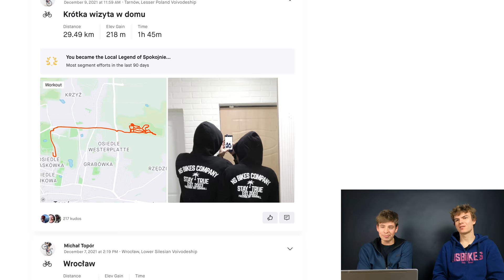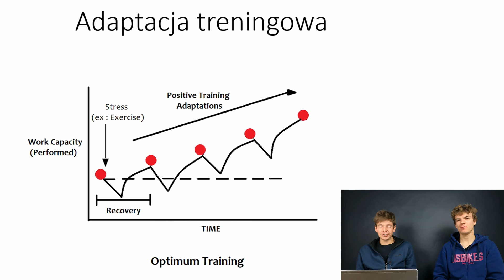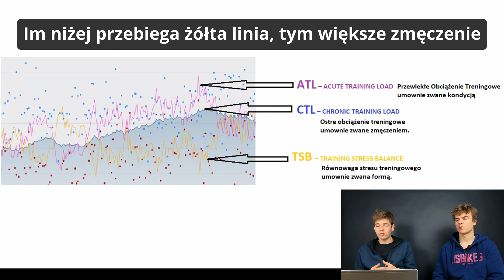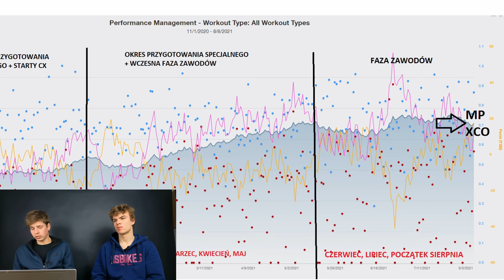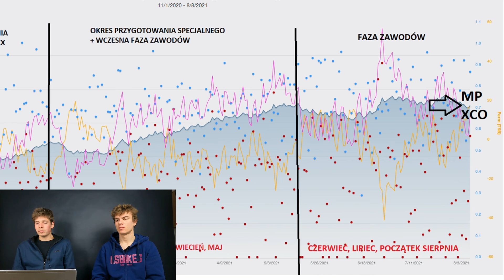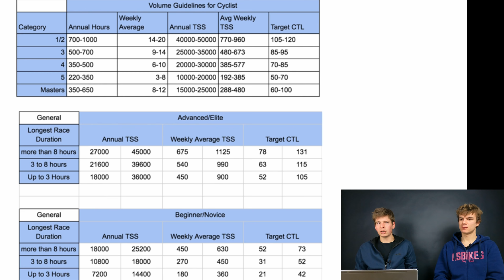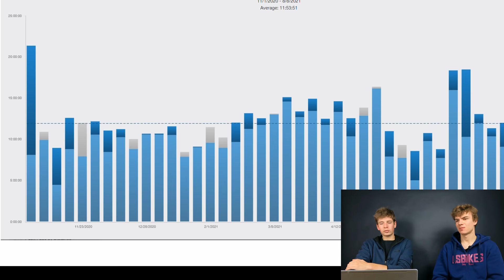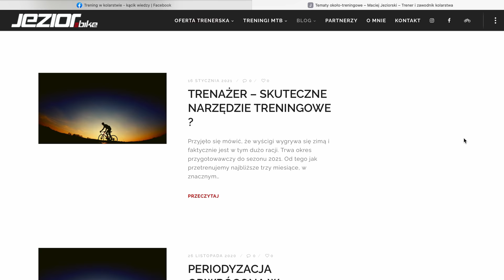Jak rosła moja forma w sezonie 2021 | Jak dużo trenowałem?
Co sprawia, że nasza forma idzie w górę i jak osiągnąć taki efekt? Razem z trenerem Maćkiem Jeziorskim analizujemy przebieg mojej formy w minionym sezonie.

0:00 Wstęp
1:11 Kilometry nie mają znaczenia
2:02 Trzy zmienne treningowe
3:46 TSS - co to?
4:49 Na czym polega trening
6:01 Wskaźniki obciążenia treningowego
9:27 Mój własny wykres obciążeń
14:00 Faza zawodów
17:13 Mistrzostwa Polski XCO
18:30 Porównanie do amatora
20:34 Ile trenuję na szosie i w terenie
23:12 Zalecana objętośś treningów
26:18 Moja objętość treningowa
31:42 Więcej ciekawych materiałów

15% rabatu w sklepie Trezado z kodem: michaltopor

15% rabatu w sklepie Tripout z kodem: michal_topor